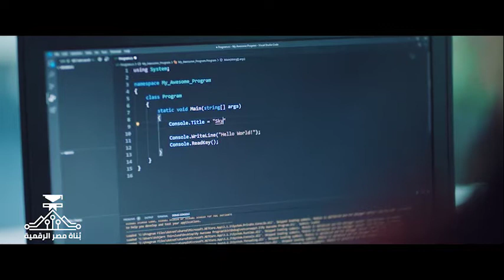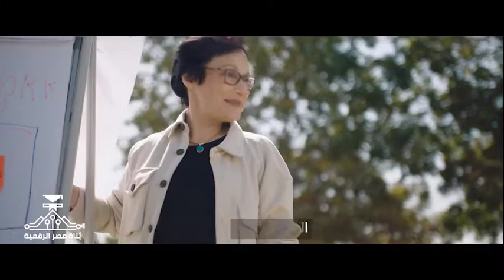فيلم وثائقي عن بُناة مصر الرقمية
فيلم وثائقي عن مبادرة "بُناة مصر الرقمية" التي أطلقتها وزارة الاتصالات وتكنولوجيا المعلومات. والمبادرة هي منحة مجانية تهدف إلى بناء كوادر تقنية عالية التخصص وتنمية القدرات الإبداعية للشباب المصري.